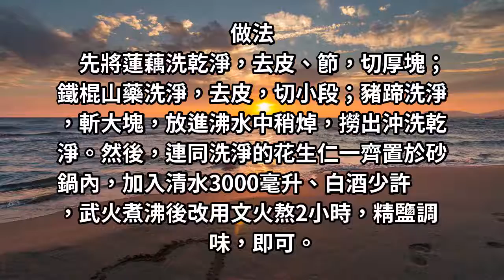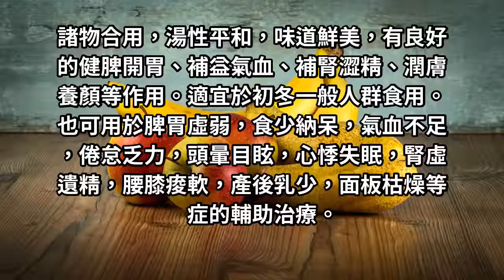食療藥膳入冬面板枯燥，來碗蓮藕懷山長生湯！